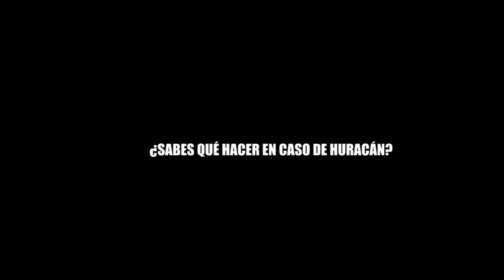¿SABES QUÉ HACER EN CASO DE UN HURACÁN?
¿SABES QUE HACER EN CASO DE HURACÁN?